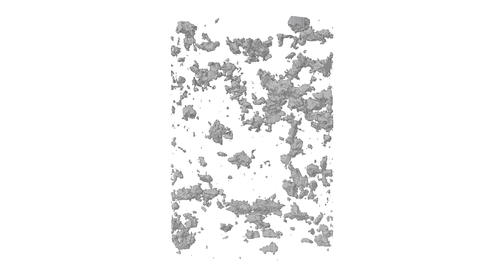mortar 10mm pore movie 0 5mm